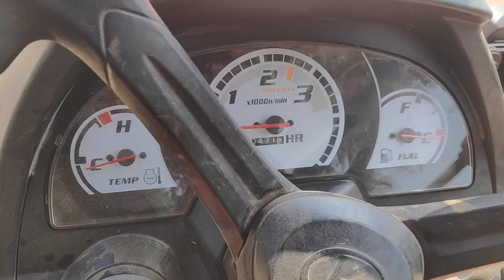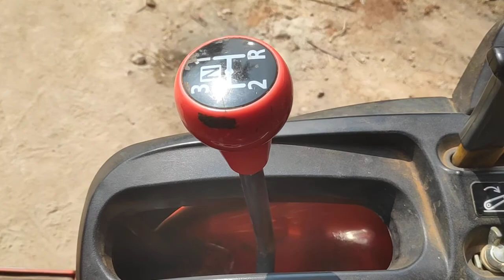Kubota b2441 4x4 mini Tractor walk around // Overview, price, specifications | New Tractor